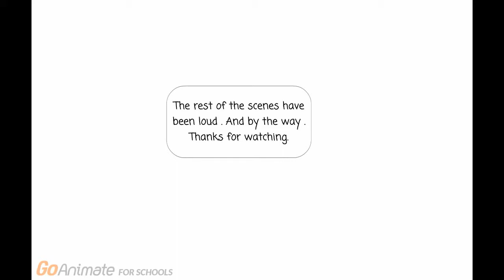Not paul revives caillou / grounded